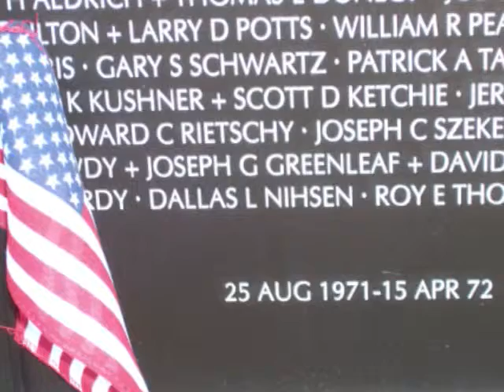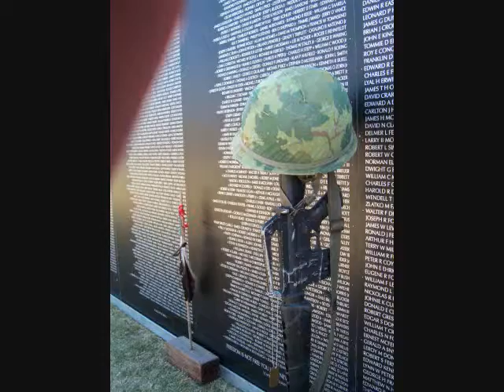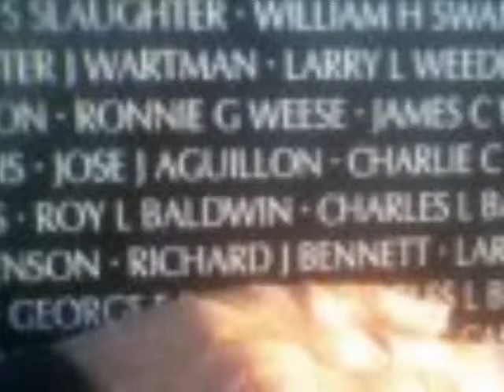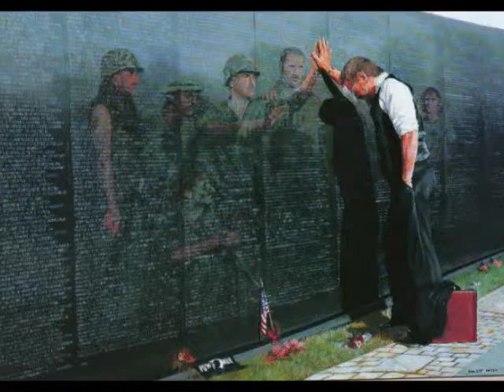Welcome Home.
On behalf of a grateful nation...